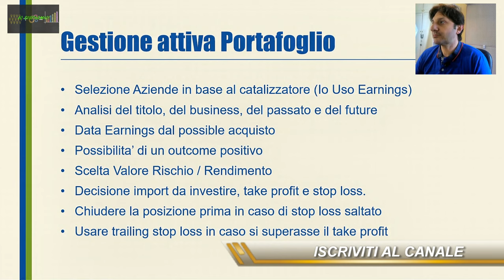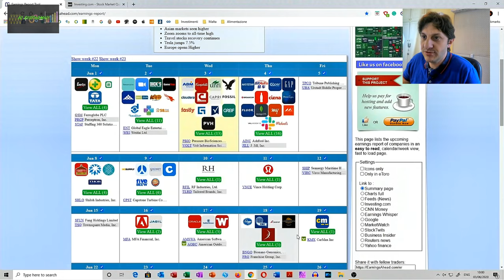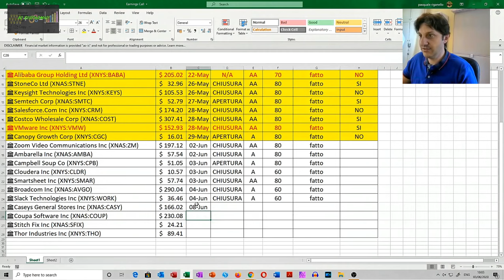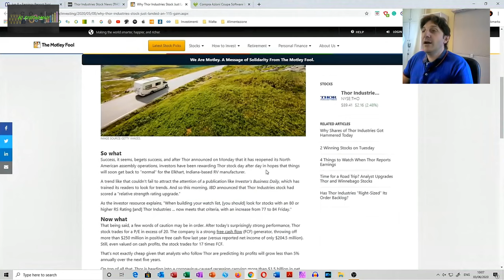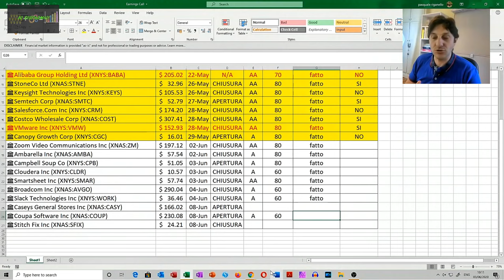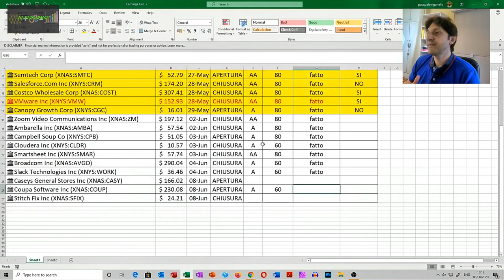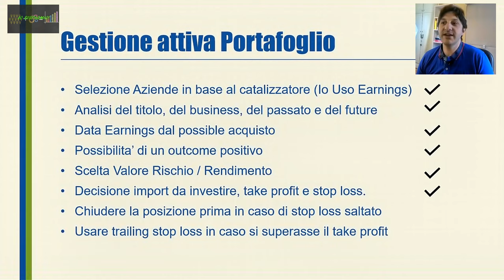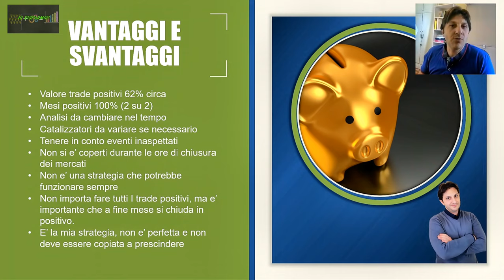GESTIONE ATTIVA PORTAFOGLIO - Ti mostro la mia strategia di trading